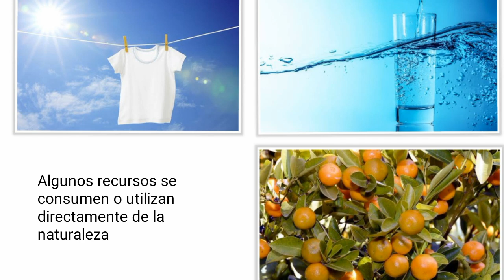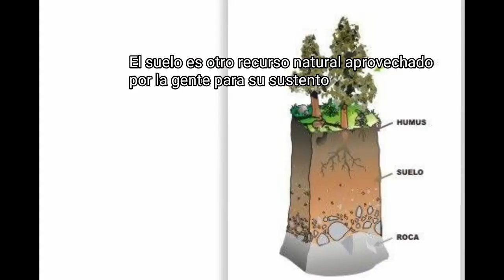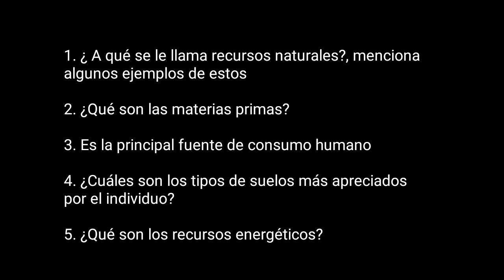Recursos naturales para la vida - Geografía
Material de estudio del tema Recursos naturales para la vida de Geografía, sexto grado

✪ Únete a Los Textos de la Escuela en los diferentes Canales ✪